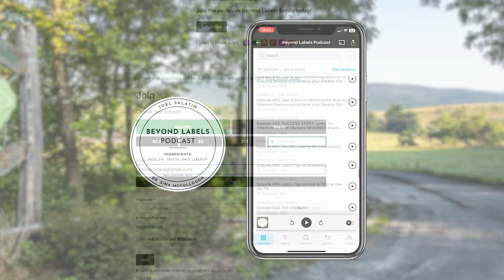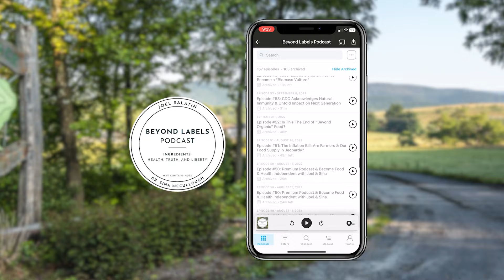CRISPR Kits at HOME? Dr. Sina Explains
Dr. Sina dives into the new home CRISPR genetic testing kits and whether she should buy one for her son!